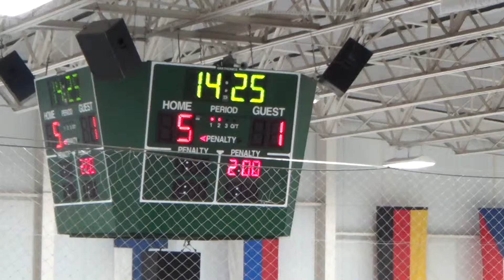3rd Period 5 of 18 - PP - GOAL GEORGE - 20131208113454